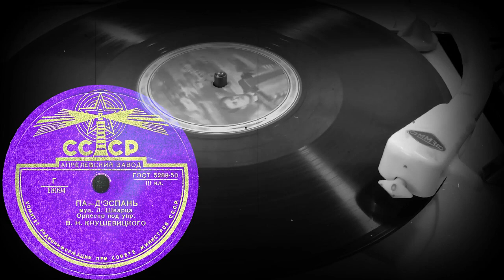ПА-Д'ЭСПАНЬ исп. Оркестр под упр. В.Н. КНУШЕВИЦКОГО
ПА-Д'ЭСПАНЬ муз. Л. Шварца, Оркестр под упр. В.Н. КНУШЕВИЦКОГО